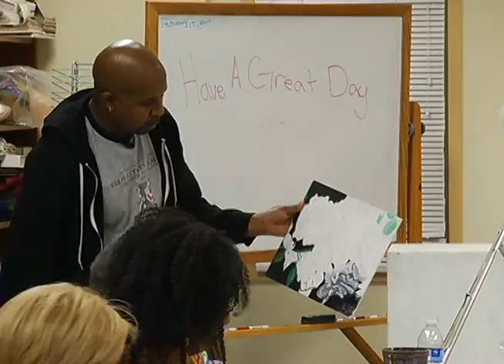THIS IS FULTON COUNTY - ART CLASS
Series on Fulton County employees and events.